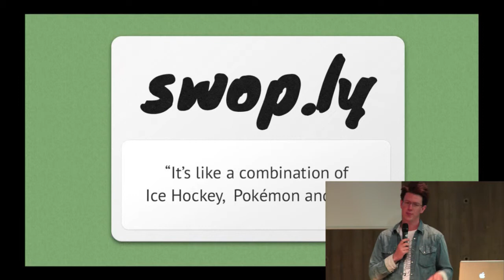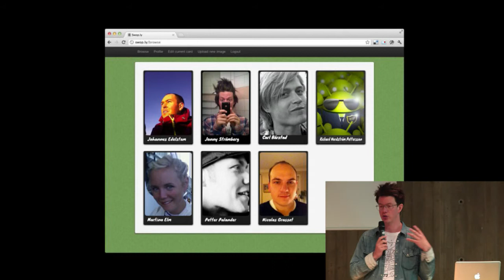24hbc 2012 - Swop.ly